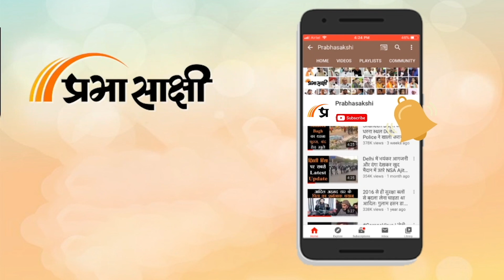Bangladesh में Sheikh Hasina के समर्थकों पर हो रहा अत्याचार कभी भी बड़ी हिंसा का रूप ले सकता है!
Prabhasakshi News Network के खास कार्यक्रम Shaurya Path में इस सप्ताह हमने Brigadier DS Tripathi (R) जी से जानना चाहा कि Bangladesh में Sheikh Hasina के खिलाफ मुकदमे, उनकी संपत्ति की जब्ती, उनकी पार्टी के कार्यकर्ताओं पर कार्रवाई क्या दर्शाती है? कहीं अंतरिम सरकार अपने उद्देश्य से भटक तो नहीं रही है?